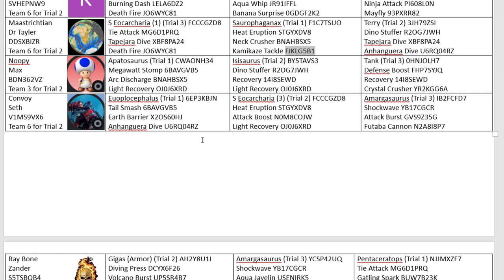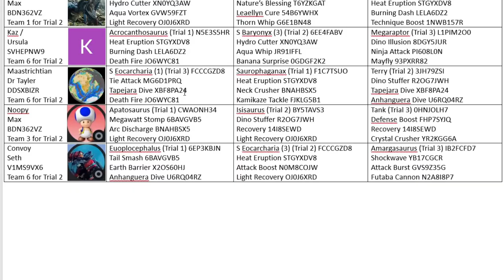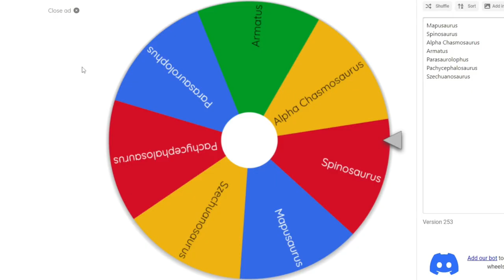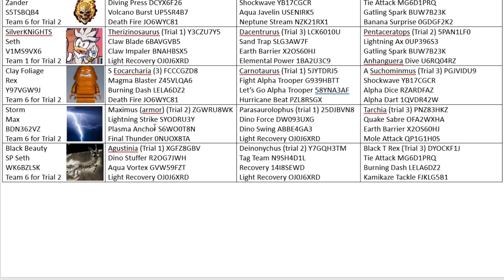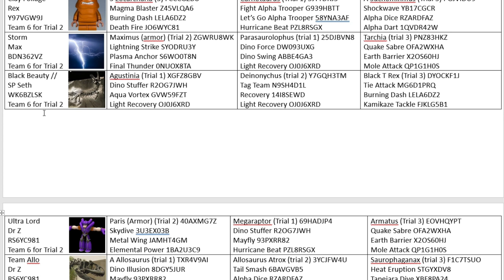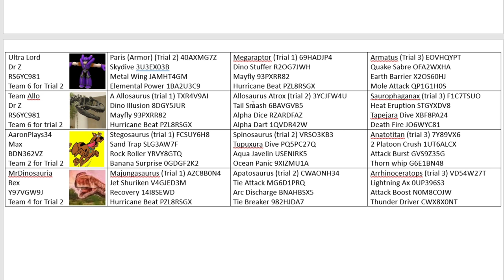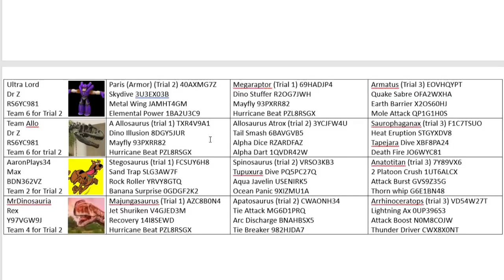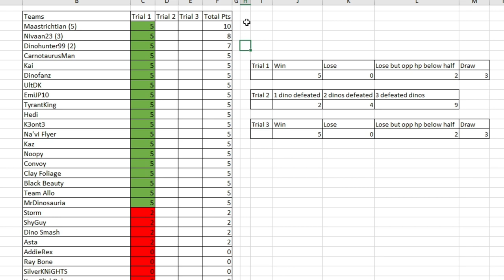Dinosaur King Champions Tournament | The 1st Trial | Part 3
Part 3 of the 1st trial, how many will pass, how many will fail...

Battles in this video:
Maastrichtian ► 0:00 - 3:12
Noopy ► 3:13 - 5:40
Convoy ► 5:41 - 8:06
Ray Bone ► 8:07 - 10:19
SilverKNiGHTS ► 10:20 - 12:12
Clay Foliage ► 12:13 - 14:01
Storm ► 14:02 - 16:44
Black Beauty ► 16:45 - 19:20
Ultra Lord ► 19:21 - 21:46
Team Allo ► 21:47 - 23:39
AaronPlays34 ► 23:40 - 26:01
MrDinosauria ► 26:02 - 28:25